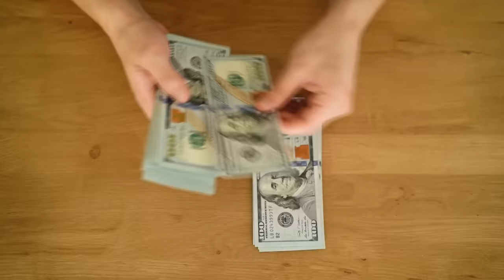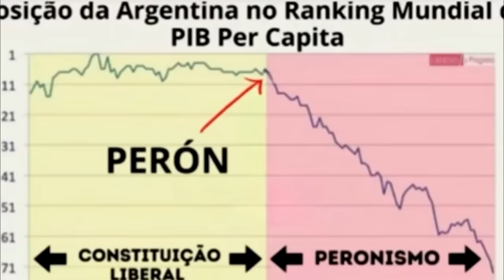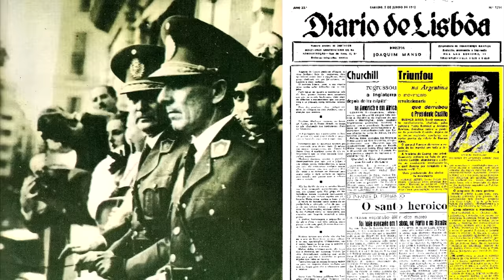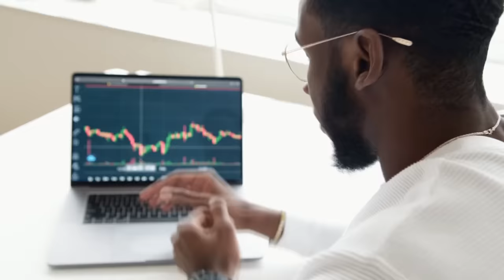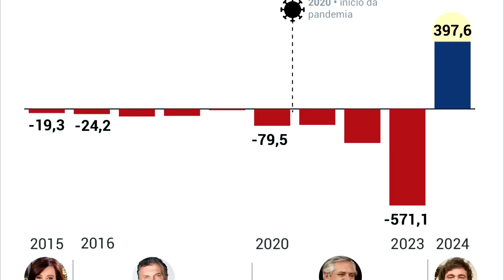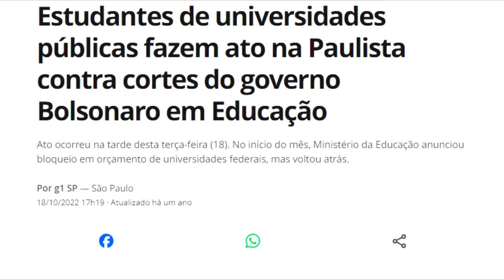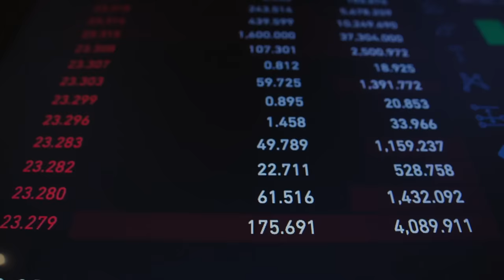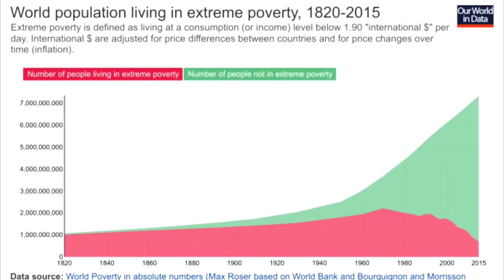A ESQUERDA se incomoda com REFORMAS de MILEI, mesmo com mudanças positivas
Referências:
Protestos contra Milei:

Prova de que o capitalismo reduziu de forma radical a pobreza e aumentou a riqueza da sociedade, tirando bilhões da miséria:

Ajude o canal:

16vmNcrA4Mvf7CaRLirAmpnjz1ZH3bWNkQ (Bitcoin)